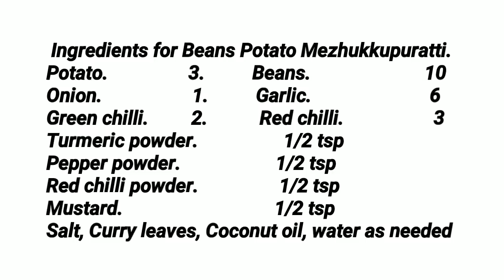ഉരുളക്കിഴങ്ങ് ബീൻസ് മെഴുക്കുപുരട്ടി // Beans Potato Mezhukkupuratti // Easy method // Recipe # 352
This video shows how to make a tasty curry with some beans and one or two potatoes. A super side dish with meals.

 Ingredients for Beans Potato Mezhukkupuratti.
Potato.                 3.          Beans.                        10
Onion.                   1.          Garlic.                         6
Green chilli.         2.           Red chilli.                   3